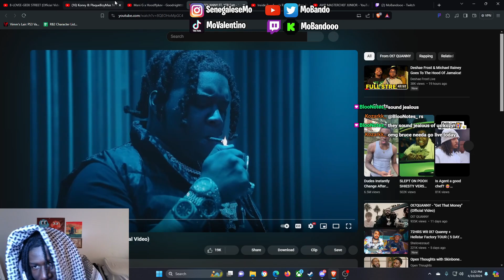THIS THE DUO WE NVER KNEW WE NEEDED !!! | Ot7QUANNY FT. YTB Fatt - "I Did It" (Official Video)